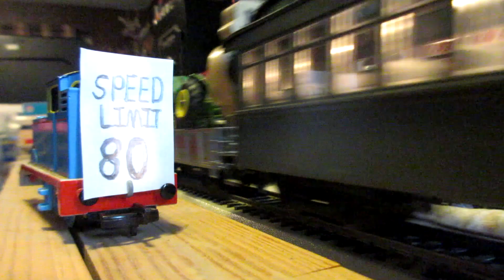HO Heritage Weekend On My Pitiful Train Layout With ET&WNC No.12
I include as much stupid stuff and inside jokes as possible while still making a boring video. At first I was going to predict what was going to happen at Tweetsie Railroad Heritage Weekend 2019 but I realized that that was an even more dull video than this, so I had fun with it. There are at least three things in this video (besides No. 12)which you might see this year. None of them are Thomas characters or Southern Railroad equipment as far as I know.